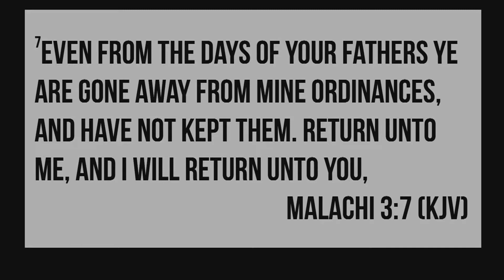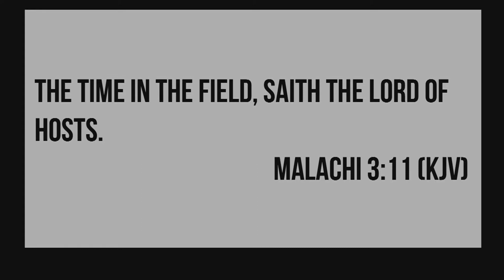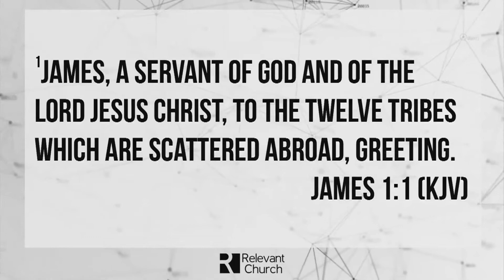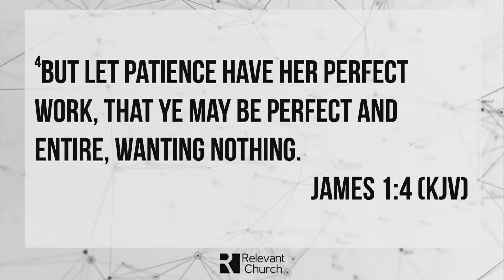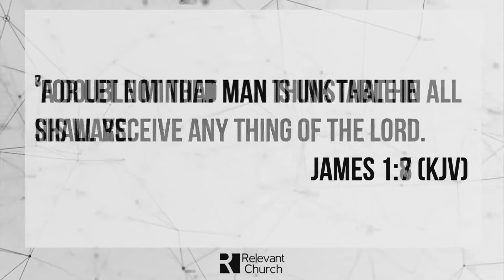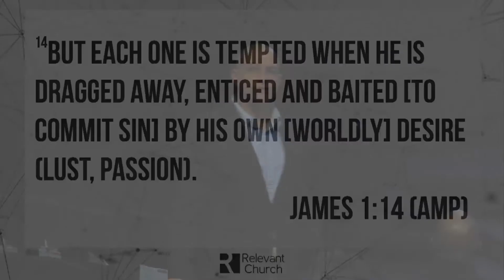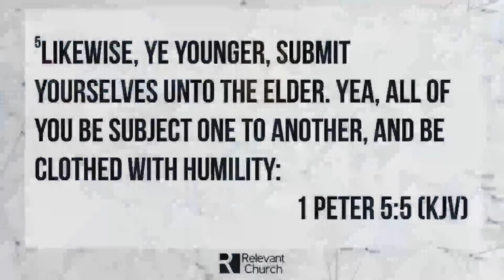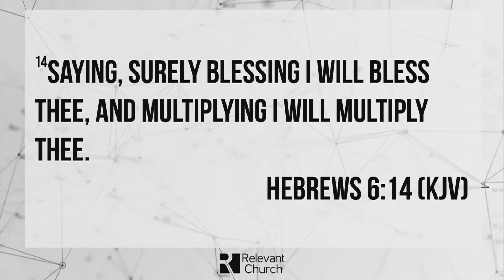Relevant Church Live | Pastor Chris Sarno | Connect the Dots Week 1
Welcome to Relevant Church Live, the online campus of Relevant Church located in Daytona Beach, Florida. We pray that through this service, you experience hope, help, and healing greater than ever before.